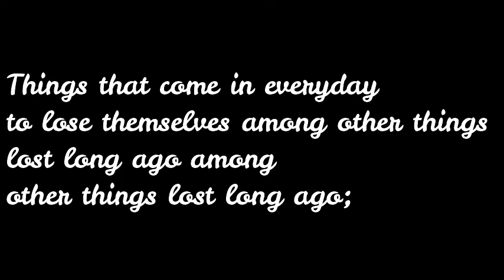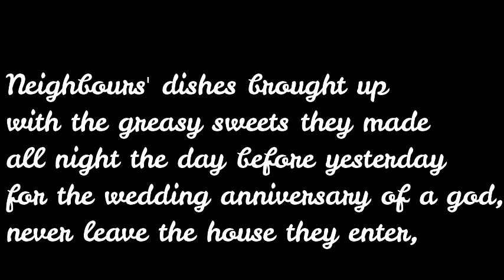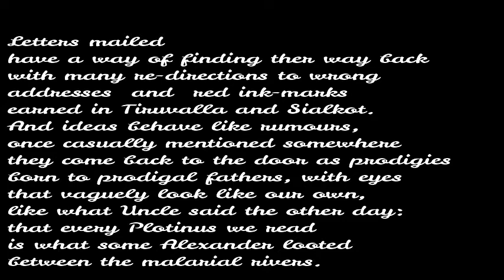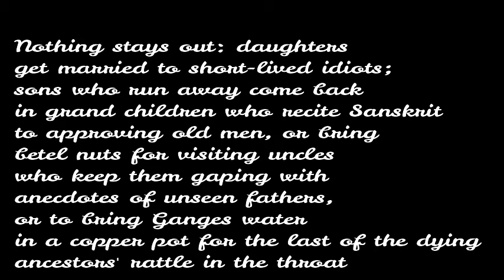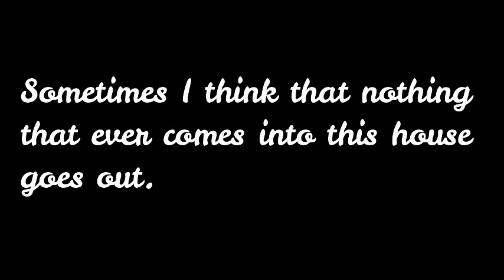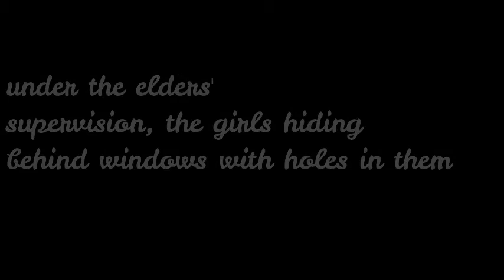Small Scale Reflections on a Great House || Dr J Jothilakshmi || gac karur